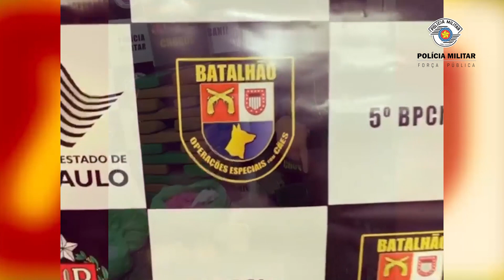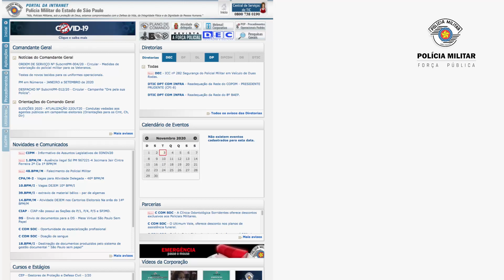Programa 190 NEWS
Lançamento do Programa 190 News, com edição mensal, traz pra você informações com os seguintes quadros:
Giro de Notícias, Papo de Polícia, Novidades na PM e Qualidade de Vida.